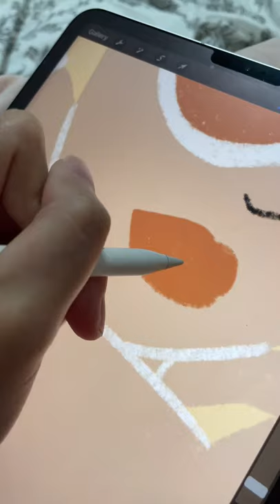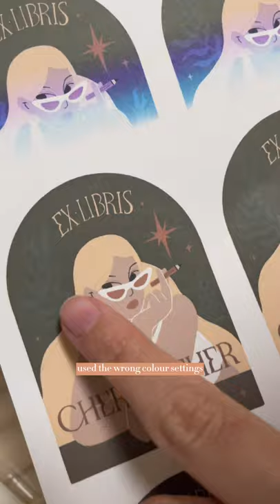studio vlog #1 ✨ asmr // epson L3216 unboxing & setup, printing my first sticker, journalling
helloo! clearly i’m not great at youtubing, posted one video and vanished for nearly a year. life happened and it had gotten dull at one point, till i returned to my passion - journalling.

it struck me that i should start making my own stickers and here i am with a short vlog unboxing and setting up my Epson L3216 printer, finalising my design on Procreate and test printing my stickers. i ended off with documenting my process in my journal. will make a longer video next time!

0:00 unboxing printer
0:57 setting up printer
1:38 prep & print stickers
2:05 cutting stickers + documenting